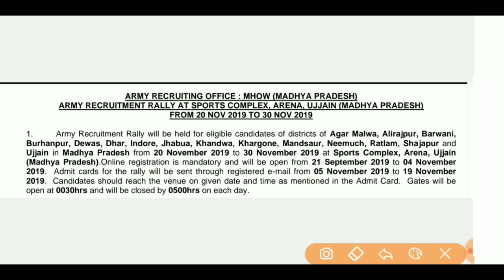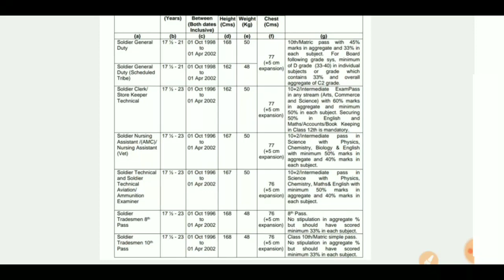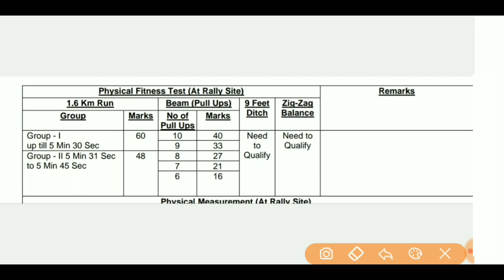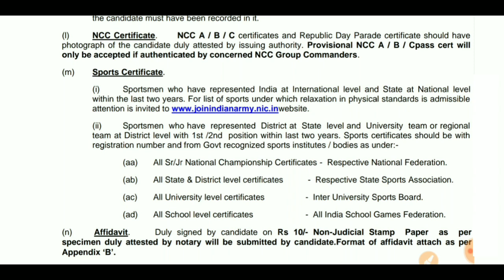Army Bharti 2019 || Army GD Rally 2019 - Domain Hosting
Army Bharti 2019 || Army Rally 2019 Army GD Bharti Domain Hosting